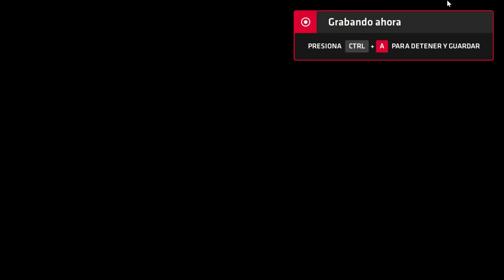Neptune777 Forza MAX Origins 2020 09 02 4